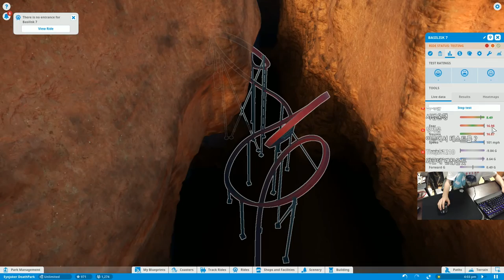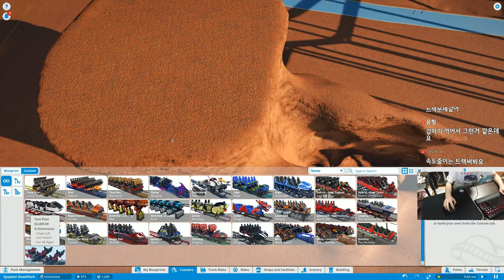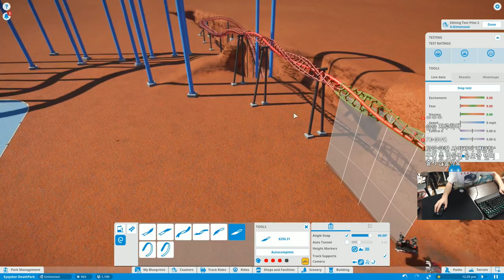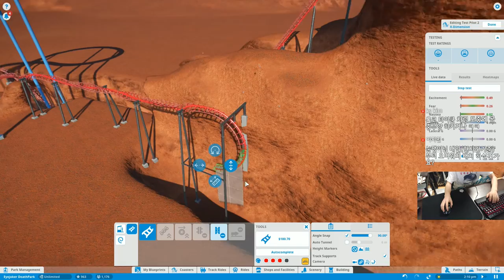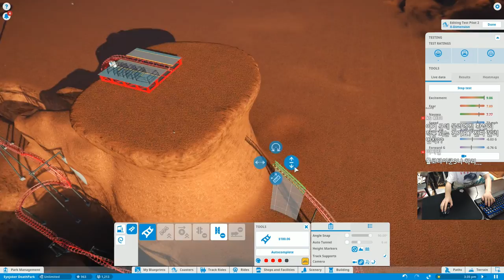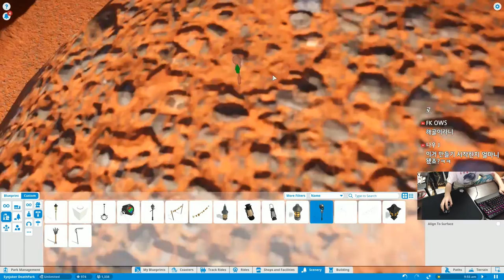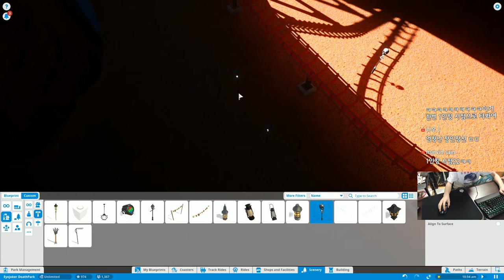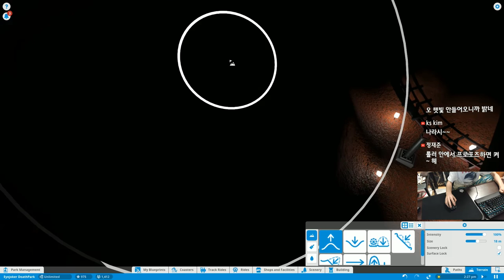플래닛 코스터 - 죽음의 놀이동산 #11 | 눈쟁이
161129 플래닛코스터

■장비■
키보드 : 커세어 K65
마우스 : 로지텍 G900
컴퓨터 : 비싼거
모니터 : 잘보이는거
마우스감도 : 내손에맞게